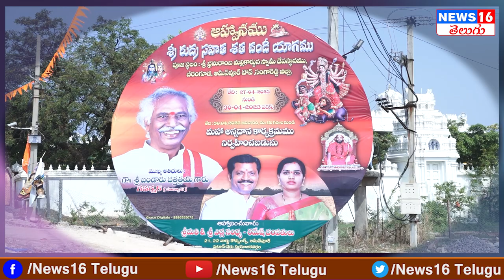Patancheru BJP Leader Edla Ramesh Chandi Yagam | Haryana Governor Dattatreya Attended | Beeramguda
Patancheru BJP Leader Edla Ramesh Chandi Yagam | Haryana Governor Dattatreya Attended | Beeramguda | NEWS16 Telugu

 / news16telugu​.  .